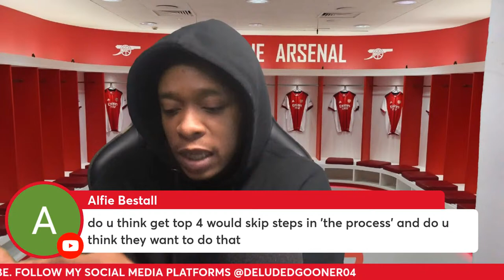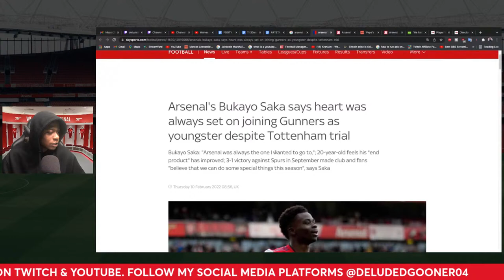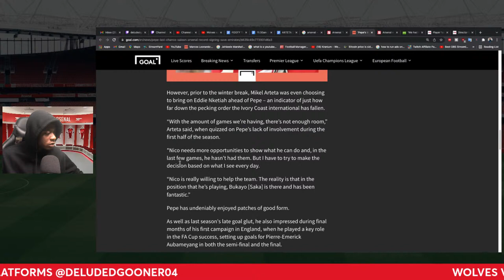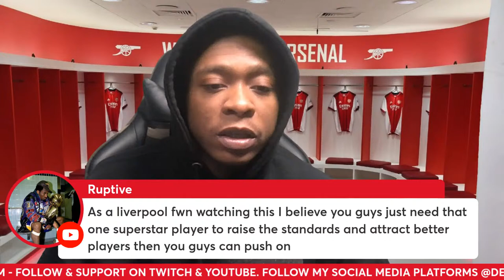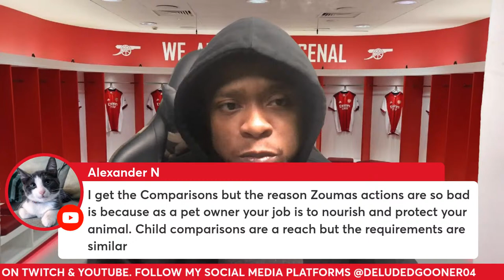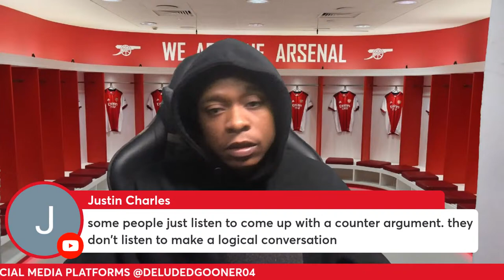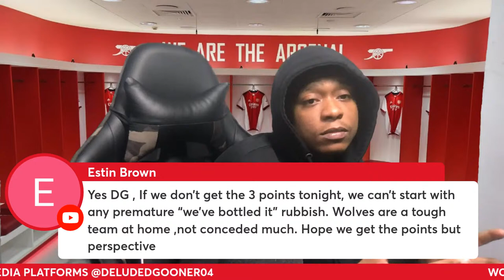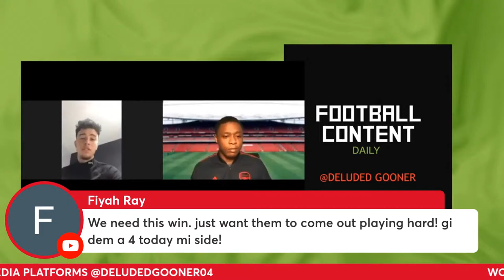ARSENAL HAVE TO BEAT WOLVES TONIGHT! - DOUGLAS LUIZ TO ARSENAL IN THE SUMMER!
ARSENAL HAVE TO BEAT WOLVES TONIGHT! - DOUGLAS LUIZ TO ARSENAL IN THE SUMMER! Please allow me to cover the latest Arsenal related talking points.

ARSENAL TIMESTAMPS:

00:00 - 27:50- WE MUST BEAT WOLVES TONIGHT - SAKA NEW DEAL OPINIONS -

27:50 - 45:20 SAKA ARTICLE - DOUGLAS LUIZ SUMMER MOVE - HAVE TO BEAT WOLVES TONIGHT

58:00 - 1:35:00  - QUESTION MARKS IF WE DO NOT WIN / ZOUMA DEBATE